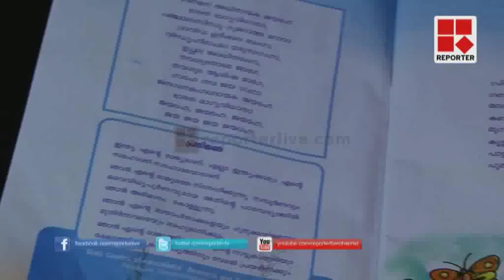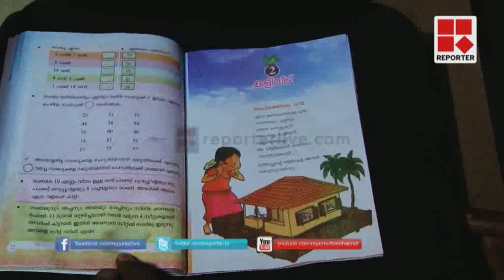പാഠപുസ്തകങ്ങളില്‍ ഗുരുതരമായ പിശകുകള്‍